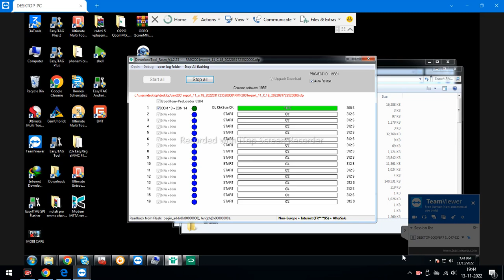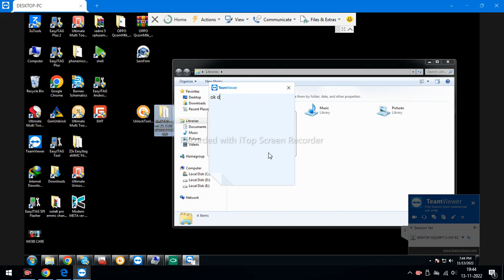How to fix realme narzo 30A The Current Image (boot recovery) have been destroyed Fixed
how to solve (the current image boot/recovery have been destroyed) error. oppo a3s,